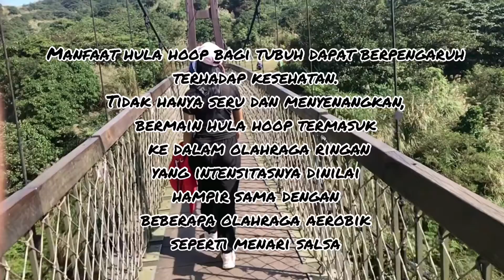CARA MENGECILKAN PINGGANG | MAIN HULAHOOP BONUS LANGSING